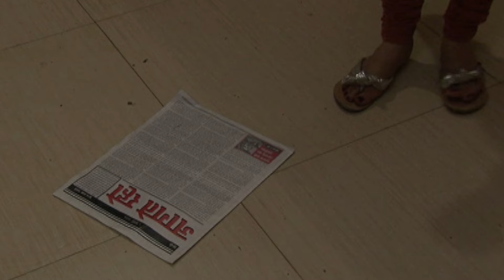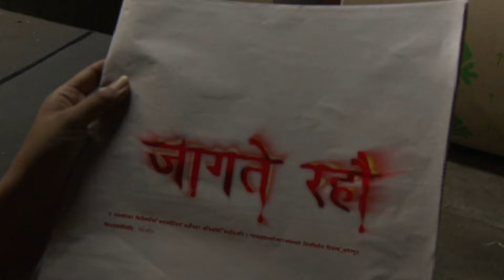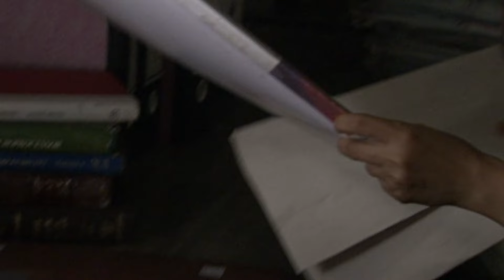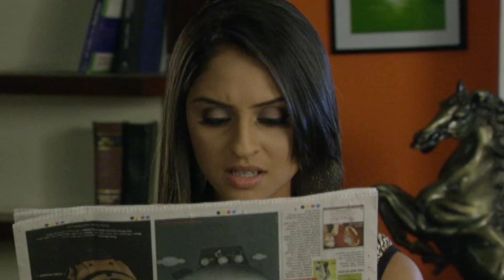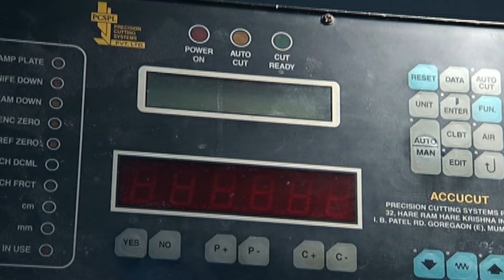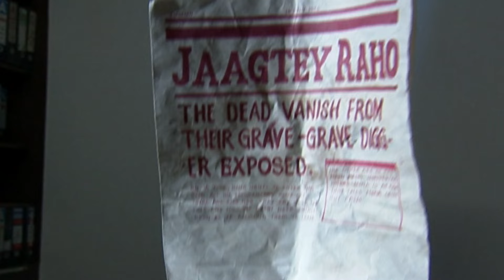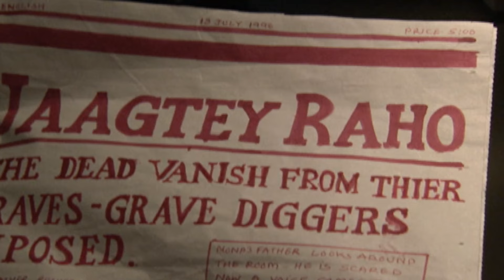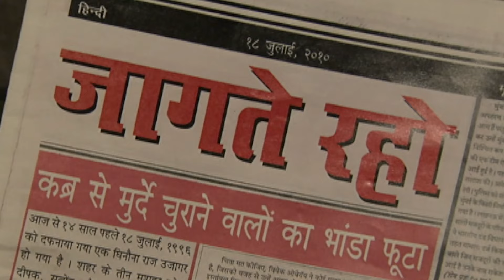Printing Press में भटकती आत्मा का आतंक | Hindi Horror Show | Hindi Tv Serial